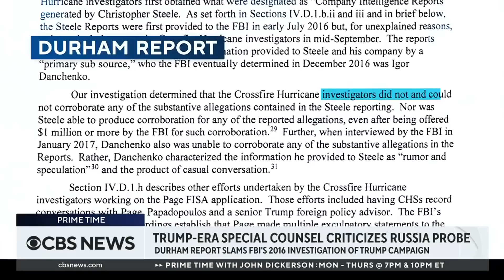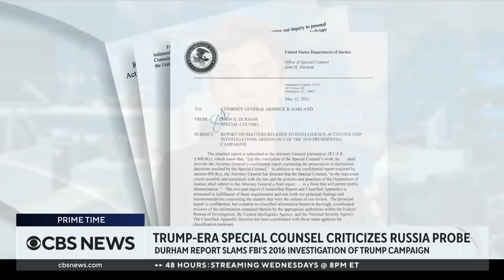Durham report criticizes FBI's investigation of Trump campaign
John Durham, the special counsel appointed to review the investigation of the Trump campaign's possible ties to Russia, issued a long-awaited report Monday. CBS News senior investigative correspondent Catherine Herridge has the latest.